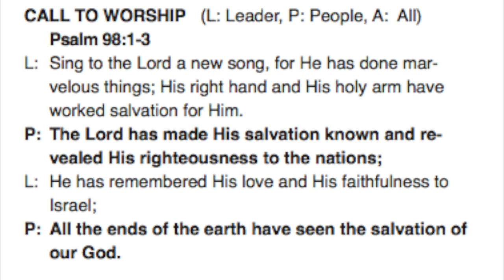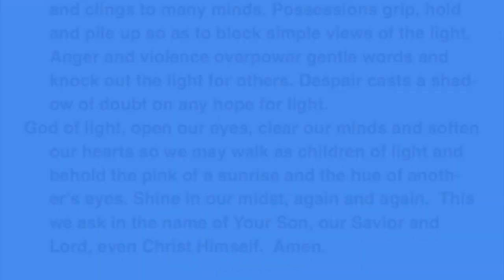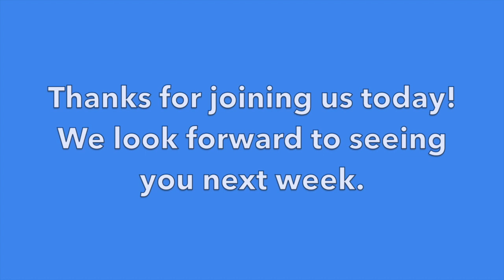August 8, 2021 Mechanicsville Presbyterian Church Service